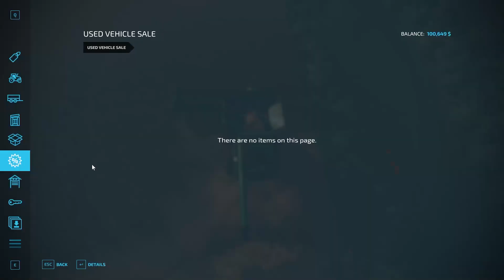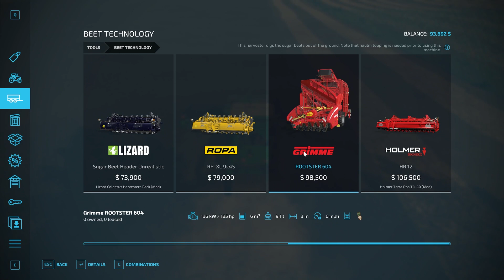MAKING NEW FLOORS - Frontier - Episode 10 - Farming Simulator 22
Welcome to my Industrial Giant series where we will attempt to make most of our money from productions and make a multi-million dollar production industry in Farming Simulator 22.